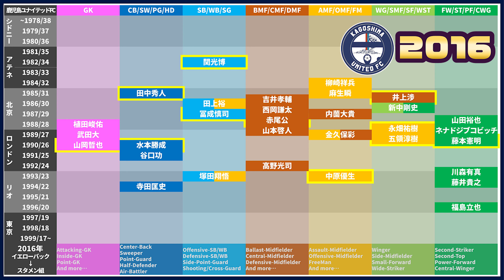【鹿児島ユナイテッドFC 2016】世代・ポジション的ザ・データベース｜Jリーグ1993～2020全シーズン全クラブ分析シリーズ （J3/5位 天皇杯/1回戦敗退）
1993清水エスパルスから始まり、2020アスルクラロ沼津で終える予定のこのシリーズは、Jリーグ在籍クラブの全クラブ・全年度を1年ずつ小分けパッケージの動画です＊

1000本レベルになります。

1993ヴェルディ川崎~2018川崎フロンターレ

2020シーズンに本当ならばやる予定だった